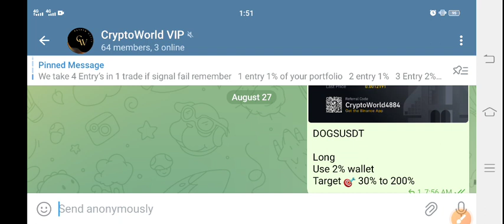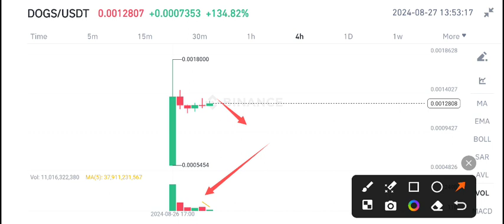Dogs coin News Today! Dogs Price Prediction! Dogs crypto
Queries Solved:
1.  today target
2.  price today
3.  price prediction
4.  token today target